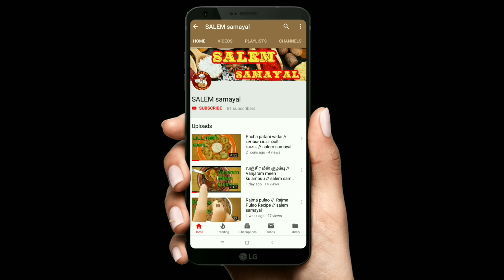சுவையான முருங்கைக்கீரை சூப் செய்வது எப்படி | Drumstick leaves soup | Salem samayal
முருங்கைக்கீரை சூப்
Murungai Keerai Soup is a healthy, tasty and easy to make Drum Stick Leaf Soup. Releives joint pains, helps hair growth & reduces BP on continous & long intake.

INGREDIENTS

1. Drum stick leaves, Shallots (Small Onions), Tomato, Garlic
2. Cumin Seeds, Pepper, Coriander seeds